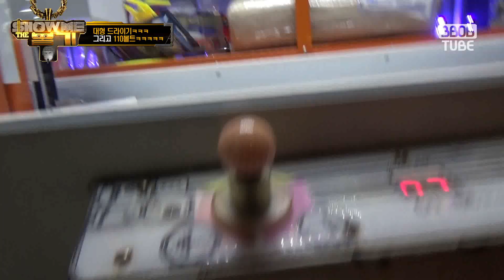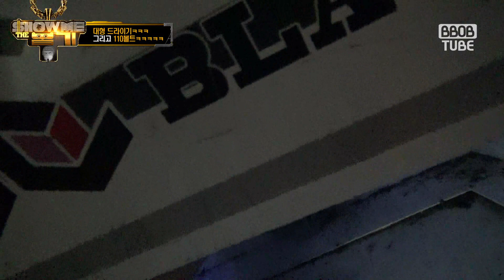이게뭐야..제 몸통만한 거대 드라이기 뽑았거든요?그런데 신기한건....